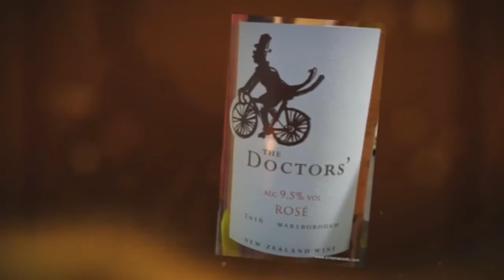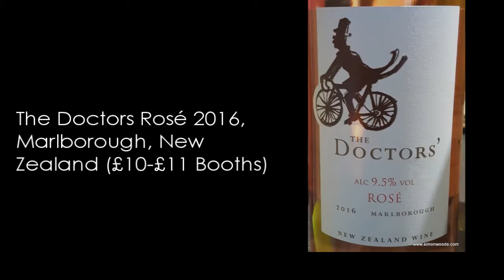Wine Tasting with Simon Woods: A low-alcohol duo from New Zealand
Simon Woods tries a pair of wines from Marlborough that weigh in at 9.5% alcohol

The wines tasted in this video are:
The Doctors’ Sauvignon Blanc 2015, Marlborough, New Zealand (£9-£10 Waitrose, Booths)

The Doctors’ Rosé 2016, Marlborough, New Zealand (£10-£11 Booths)